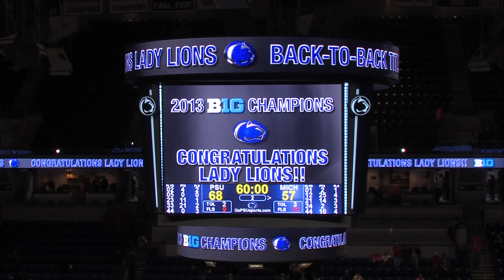2012-13 Top 5 Moments - #1 Back-to-Back Big Ten Championships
Moment #1 from the 2012-13 Lady Lion Basketball season is being crowned the 2013 Big Ten Champions.  The Lady Lions made it two in a row after winning in 2012 as well.